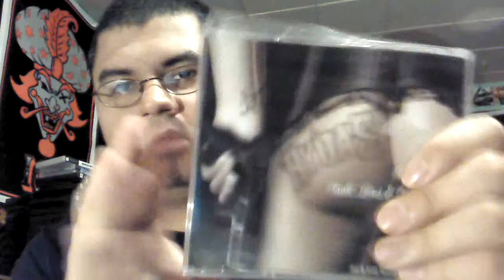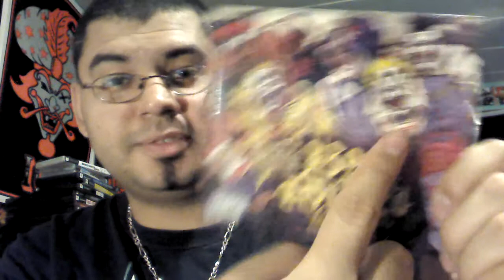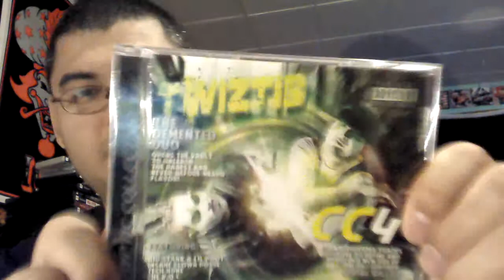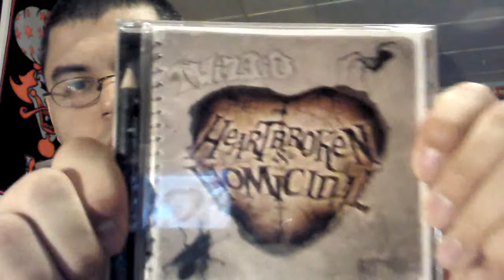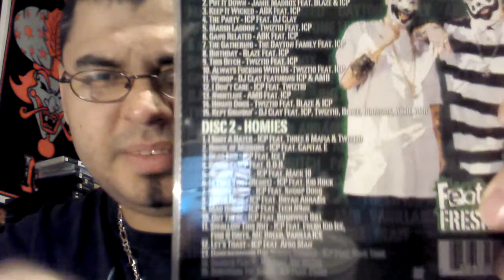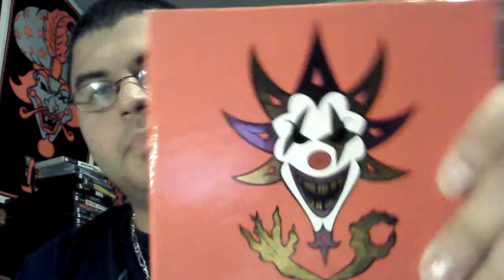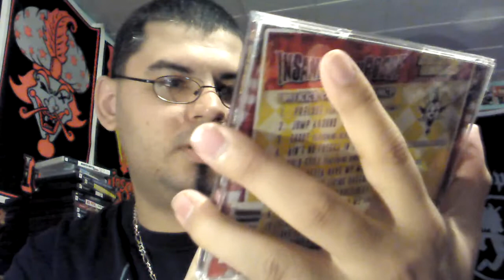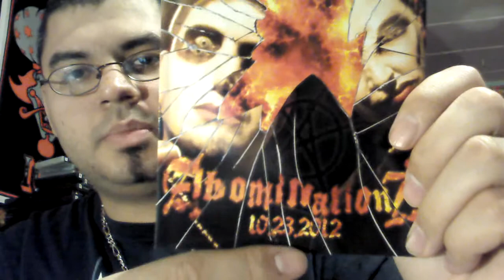ICP CD Collection Part 2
Part 2 of the Psychopathic CDs in the Jewel cases, next up will be Psychopathic DVDs.